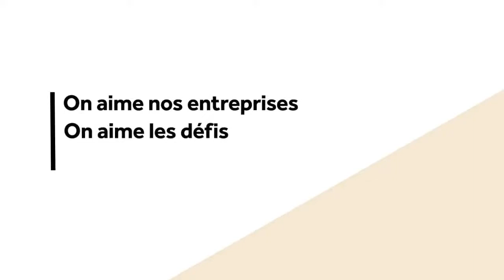082 - L'importance d'un contrat dans un projet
La gestion de contrat n'est pas une tâche agréable à faire. Par contre, le fait de ne pas mettre en place un contrat est la recette idéale pour créer des problèmes et des déceptions.

Cette semaine, Najomie et Maxime explorent la création de contrats pour leurs divers mandats.